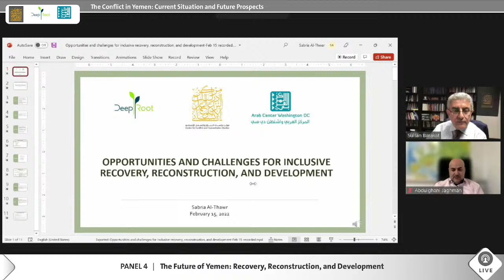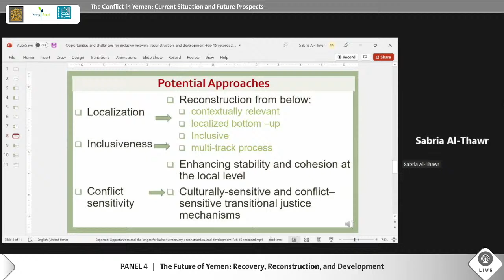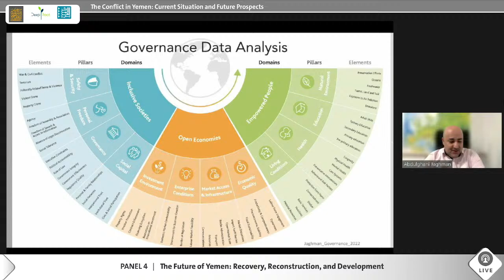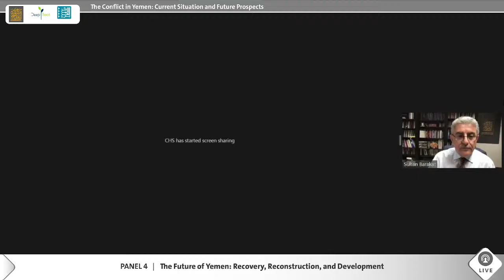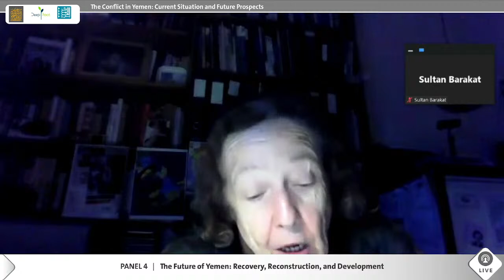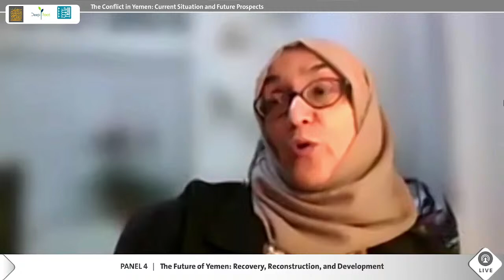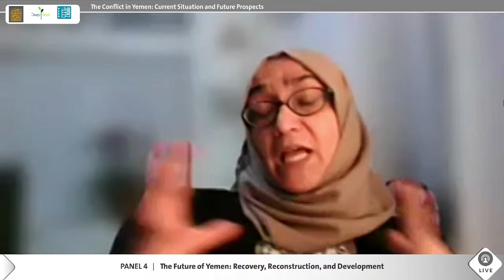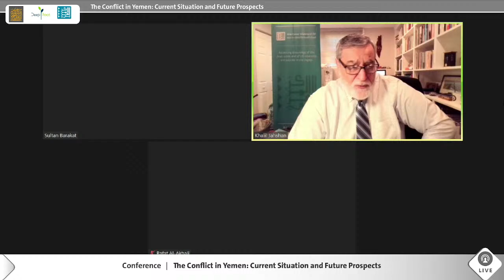PANEL 4 - The Future of Yemen: Recovery, Reconstruction, and Development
- Sultan Barakat and Rafat Al-Akhali: “Building the capacity of public leaders in times of war: the case of HIKMA fellowship”

- Sabria Al-Thawr: “Opportunities and Challenges for Inclusive Recovery, Reconstruction, and Development”

- Abdulghani Jaghman: “Governance and Post-Conflict Reconstruction in Yemen”

- Helen Lackner: “Long-term and War-related Constraints to Yemen’s Socio-economic Development”